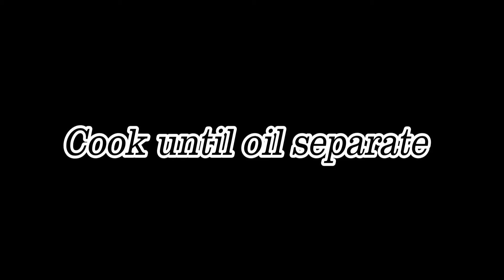Dil Gurda Recipe |Beef Kidney Recipe | Bakra Eid Special | Hungry for More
Gurda Kaleji Recipe | Make Mutton Kidney Recipe | Easy and Tasty | Hungry For More
Lamb/Goat Kidney Masala Fry recipe is a simple and tasty kidney dish. It is not really difficult to make yet tastes amazing. There's also a tip to take away all the smell and waste out of it. Keep watching!